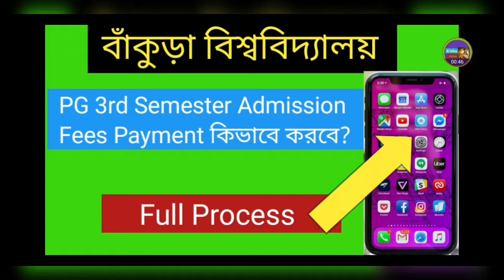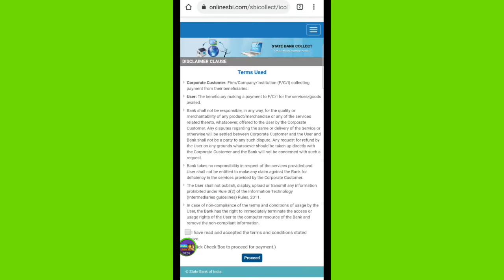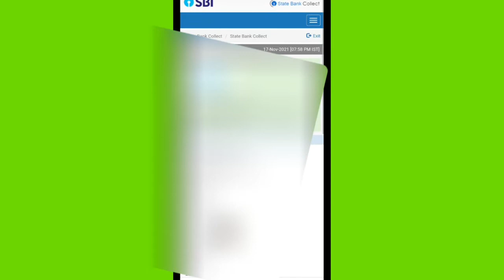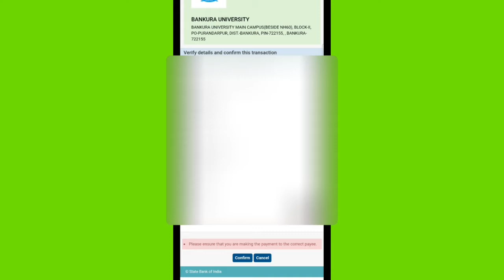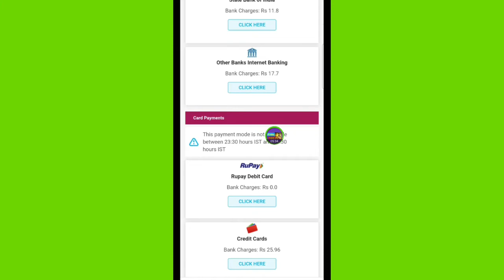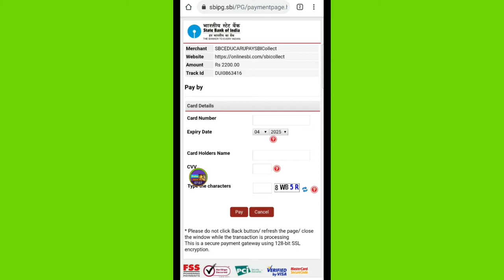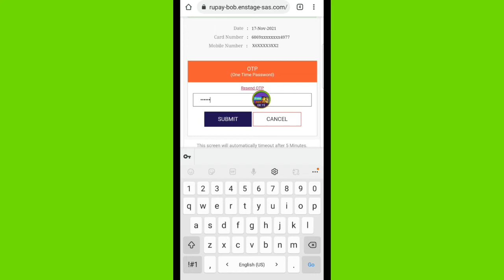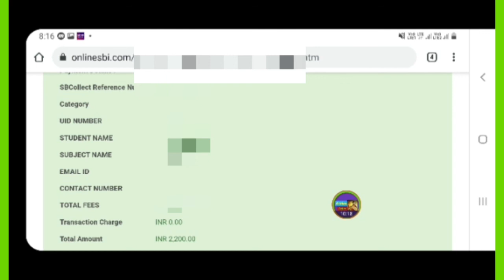Bankura University PG 3rd Semester Admission Fees Payment Process..With Your Mobile Phone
Bankura University PG 3rd Semester Admission Fees Payment Process ..